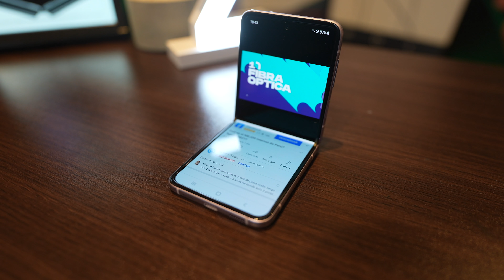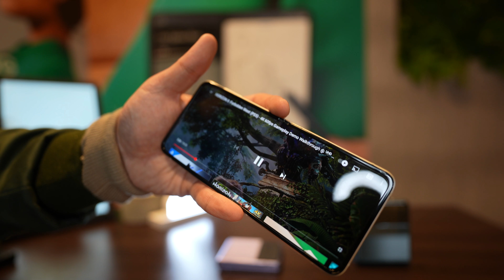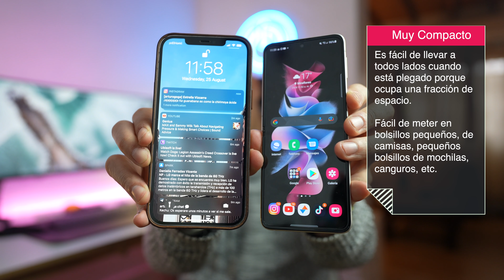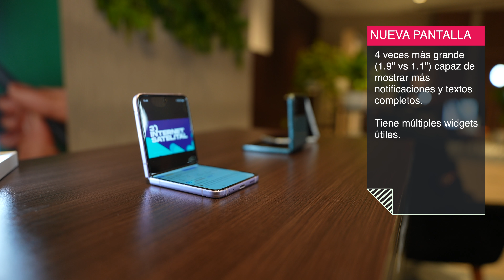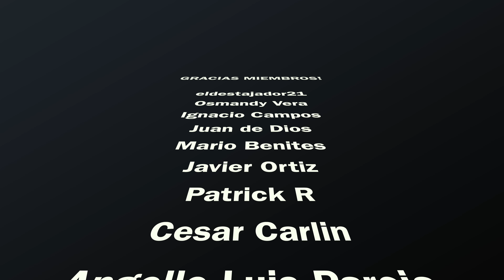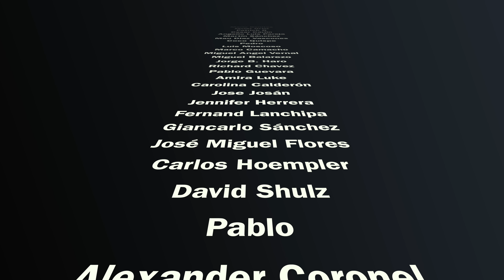Z Flip 3 de Samsung: 3 COSAS QUE ME GUSTARON y 3 que NO!!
Hoy hacemos algo diferente para este review del Galaxy Z Flip 3 de Samsung en Perú! En lugar de la típica reseña del teléfono, te traigo las tres cosas que más me gustaron, y las otras 3 cosas que podrían mejorar para la siguiente generación.

Te gusta este formato? Deja tu comentario!